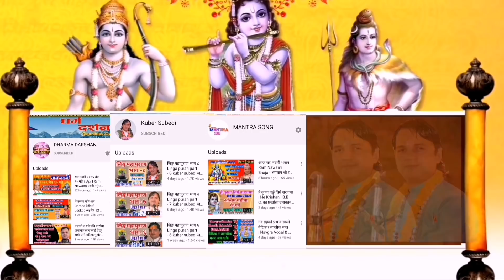बैशाख कृष्ण बरुथिनी एकादशी व्रत पुजा महात्म्य तुलसीकाे मठैमा तिर्थ यसाे गर्नुस p.t. kuber subedi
बैशाख  बरुथिनी एकादशी व्रत पुजा महात्म्य   बैशाख कृष्ण Bharuthini Akadashi Bharat तुलसीकाे मठैमा तिर्थकाे अागमन महिमा यसदिन कसरी गर्ने भगवानकाे पुजा अाजा र व्रत महात्म्य सहित - पं कुबेर सुवेदी ! kuber subedi

पुजनिय गुरुदेवका अरु च्यानलकाे लागि तल लिंङ्कमा